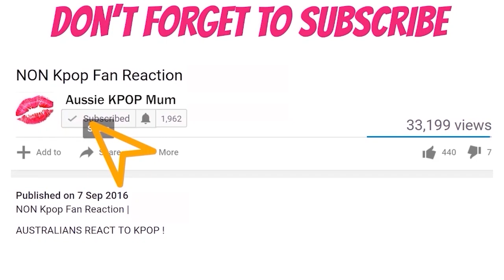ATEEZ Answer 4K [Be Original] REACTION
🎵Backround Music -